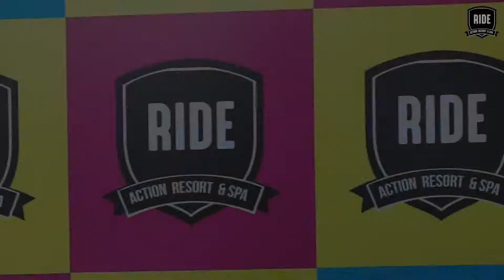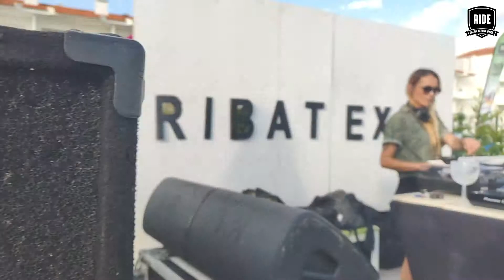Open day Party Ride Resort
O Ride Resort fez a sua Festa de Inauguração no 20 de Outubro

5 DJ's convidados em 4 sets com batidas frescas para apimentar esta festa, produzida pela Ribatexas.
- KAESAR (da Bloop Recordings)
- Bernardo B2B Marcelo de Almeida
- Nevski
- La Bandida

Abrimos também as nossas portas para o primeiro Ride Open Day, para que possa conhecer melhor as nossas instalações e desfrutar de tudo o que temos para lhe oferecer:
- Restaurante
- 2 bares
- Sala de Jogos
- Ginásio
- Spa
- Piscina aquecida
- SkatePark